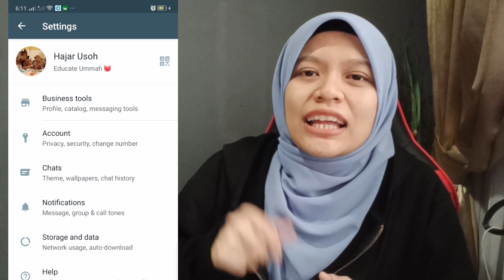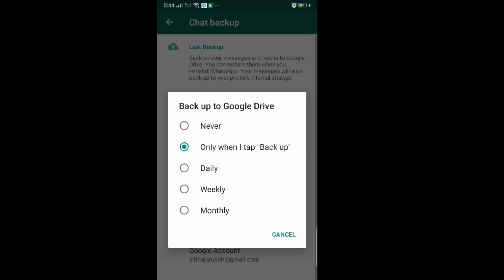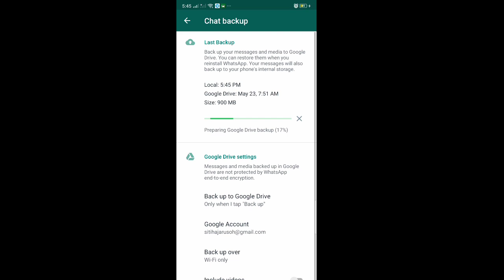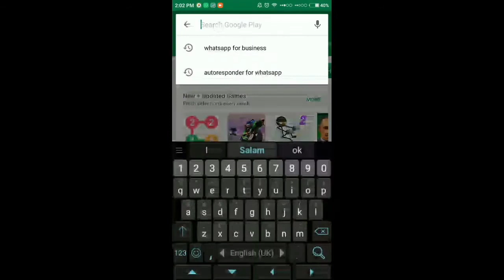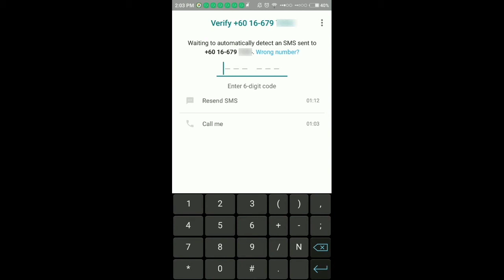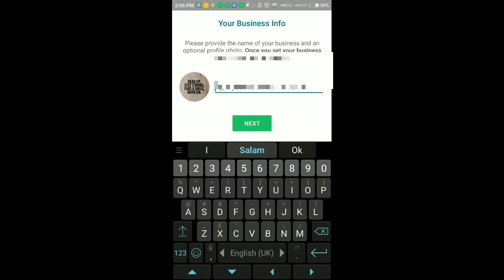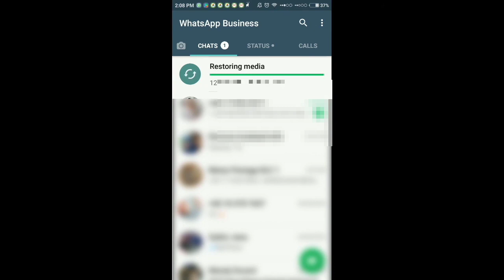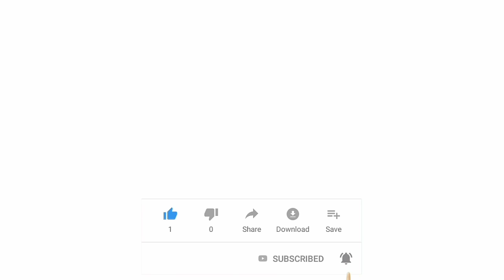CARA BACKUP WHATSAPP BIASA KE WHATSAPP BUSINESS | CONVERT WHATSAPP TAK HILANG DATA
Jom tonton video ini, saya hanya berkongsi sekadar ilmu pinjaman Ilahi inshaAllah

Jika anda nak belajar topik2 ini,
- Strategi Zero Cost Marketing
- Teknik Mudah Closing
- Peluang Buat Duit dari Rumah

Boleh follow juga saya disini:

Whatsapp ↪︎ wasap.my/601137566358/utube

Nak sertai saya buat duit dari rumah dengan tukar keperluan harian?